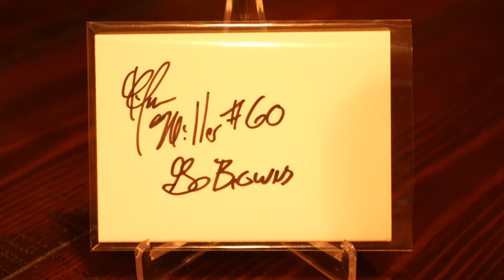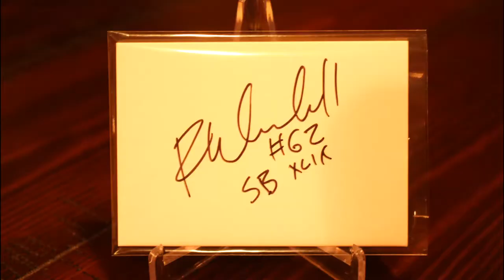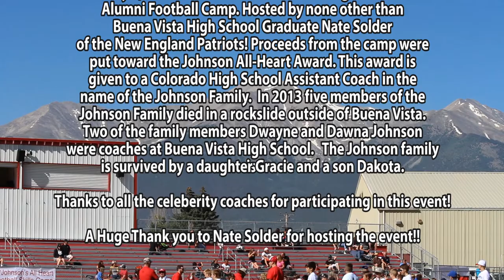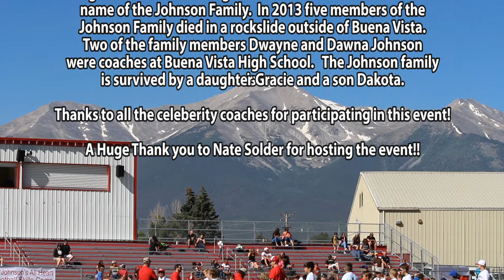IN PERSON AUTOGRAPHS Patriots - Jets - Browns - 2017 Johnson's All-Heart Skills Camp - Nate Solder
Hey Guys, Today we are at the Johnson's All Heart Skills Camp in Buena Vista Colorado, hosted by Nate Solder #77 of the New England Patriots!! Please check out the link below to read more about the camp!! We also got to meet Ryan Wendell #62 of the New England Patriots, Ryan Miller #60 of the Cleveland Browns, Scotty Mcknight of the New York Jets, and Mark Johnson "The Voice of the CU Buffs" 850 KOA Radio!! It was a great event for a great cause!! The Stickers are $1.99 + 0.50 shipping ea., however, be sure to mention in the order notes that you heard about the stickers on youtube and we will add a second sticker to your order for FREE!!

GENERIC MUSIC
CINEMATIC Music